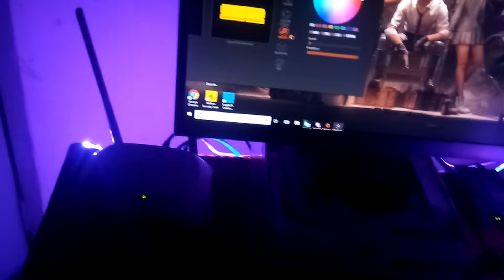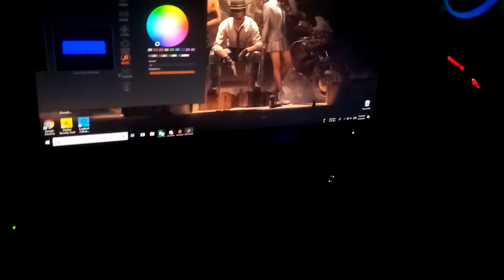Gigabyte RGB Fution . CraZy彡Gamer streaming setup.